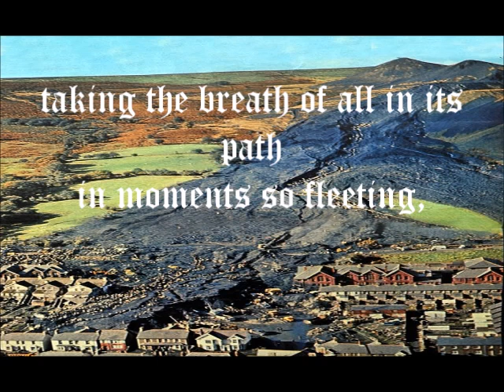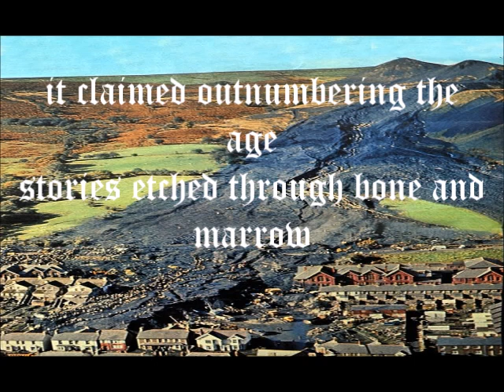Aberfan, cyn y machlud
Memorial Poem.  Written and read by Anita Magdalena.  Music by Adrian Von Ziegler, "A Red Sune Sets"